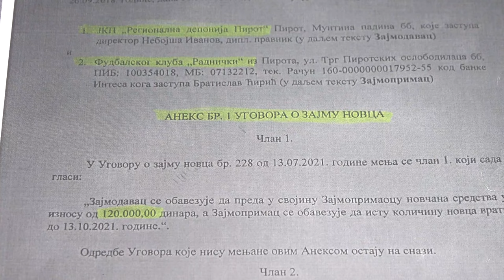LISTA PIROT PROTIV NASILJA O RADU TOPLANE